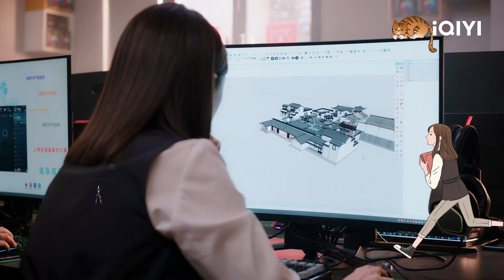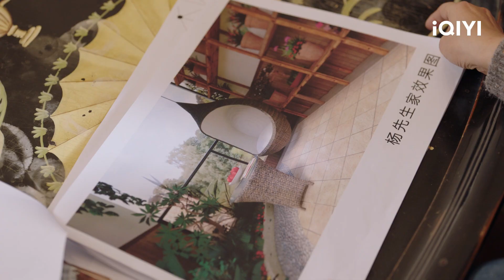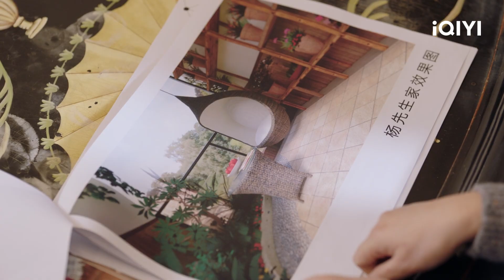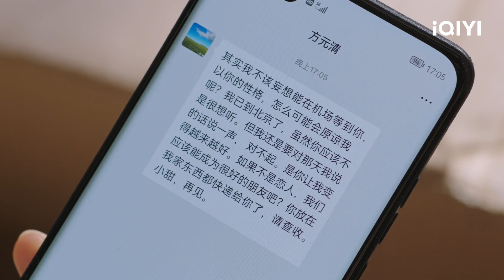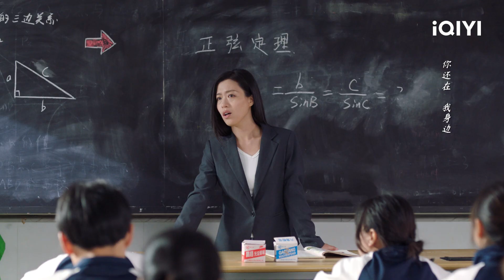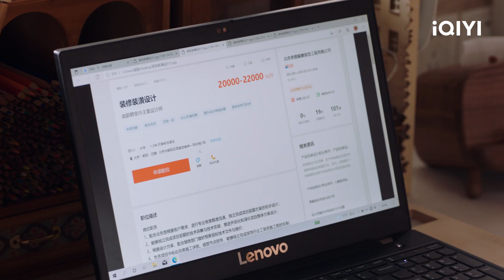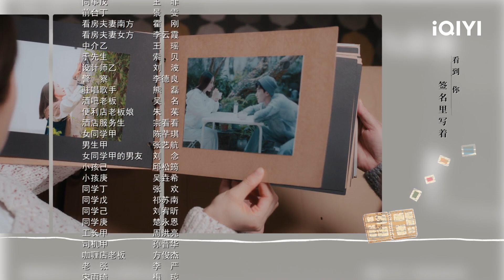Trợ Lý Của Tôi Không Đơn Giản Tập 07 | Phim Hiện Đại Đề Tài Phái Nữ Đáng Xem | iQIYI Vietnam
Diễn viên chính: Olivia Wang, Deng Jie, Bạch Kính Đình
Miêu tả:  Khương Điềm bỏ nhà đi để trở thành kiến trúc sư nội thất ở Bắc Kinh. Khi mọi thứ đang tiến triển theo hướng mà cô mong muốn, Khương Điềm bị chuyển về chi nhánh quê hương do cô xúc phạm lãnh đạo công ty. Không ngờ rằng, tại môi trường làm việc mới, cô trở thành đồng nghiệp của ông Ngô Kính Phương, một người 60 tuổi. Đối mặt với môi trường làm việc không phù hợp và kế hoạch trở về Bắc Kinh của cô bị gián đoạn do chia tay với bạn trai, Khương Điềm thất nghiệp, thất tình, không còn lựa chọn nào khác ngoài việc ở lại quê hương. Trong những ngày buồn rầu, Ngô Kính Phương từng bước xây dựng lại sự tự tin cho Khương Điềm để cô ở lại quê hương. Ngô Kính Phương cũng chăm chỉ học thiết kế từ Khương Điềm để có được chỗ đứng trong xã hội và trở thành trợ lý của Khương Điềm. Khương Điềm dẫn dắt Ngô Kính Phương tiếp tục tham gia vào xã hội cạnh tranh khốc liệt, và Ngô Kính Phương giúp Khương Điềm tìm cách hòa nhập với quê hương...

Xem Thêm nhiều phim hay khác:
✨Phim Cổ Trang: